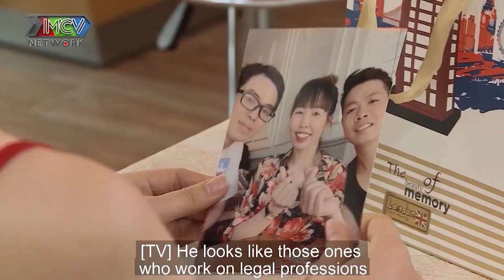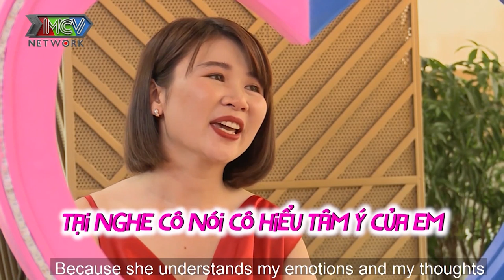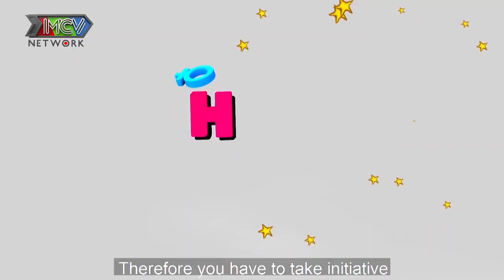Nàng 27 NĂM CHƯA BIẾT YÊU đầy chân thành khi hẹn hò cùng chàng 10 NĂM 2 MỐI TÌNH SON SẮC